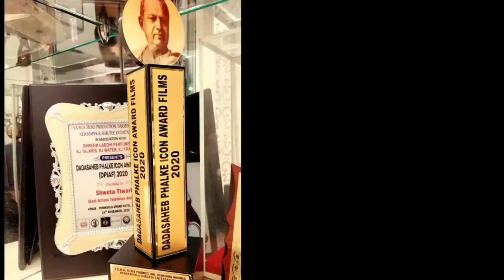Shweta Tiwari Lifestyle 2023, Husband, House, Income, Cars, Family, Biography